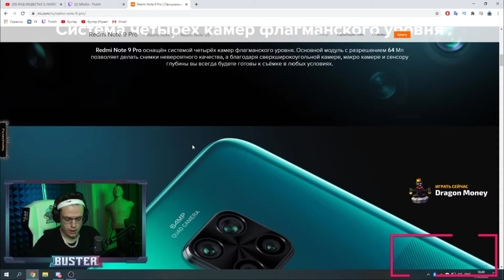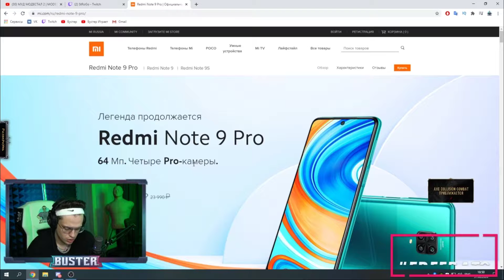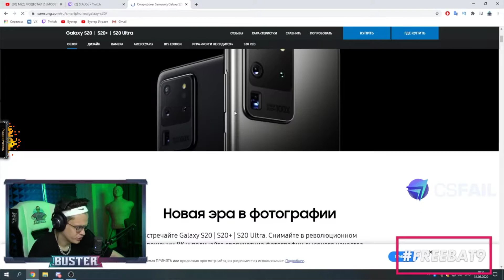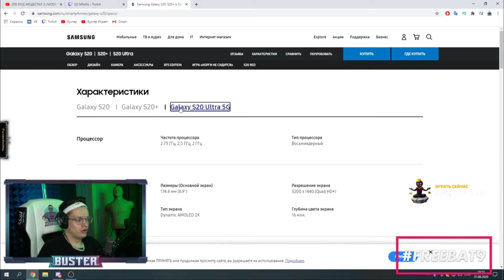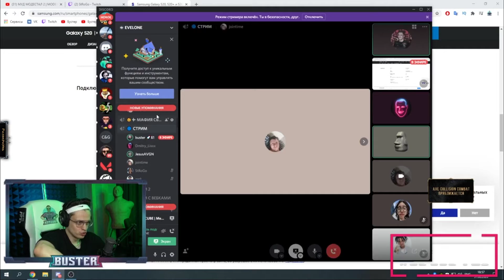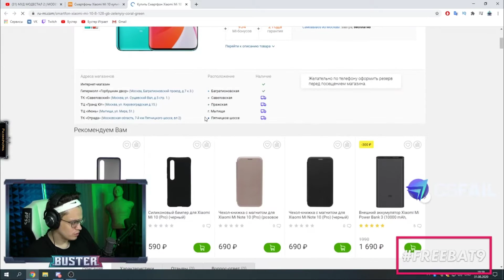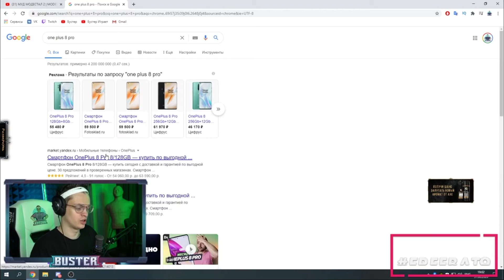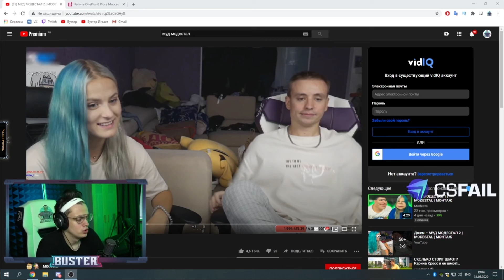БУСТЕР С 89 СКВАДОМ ВЫБИРАЕТ СЕБЕ ТЕЛЕФОН ДЛЯ СТРИМОВ | БУСТЕР ОРЕТ feat LIXXX, JESUSAVGN, JOINTIME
Потоковое вещание на twitch.tv